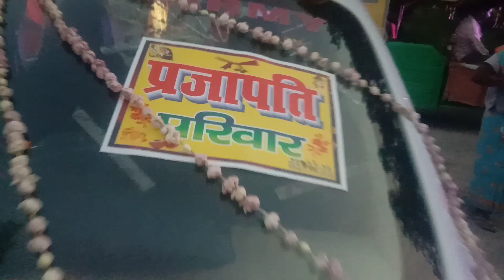bhaiya ki sadi me aaye huye | village marriage